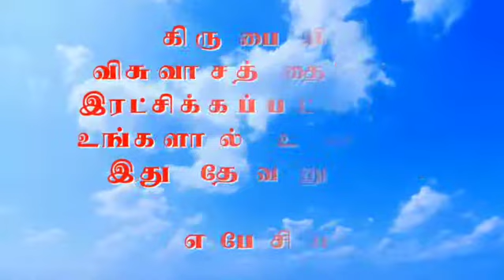Daily Devotional - Madiwala Christ Church